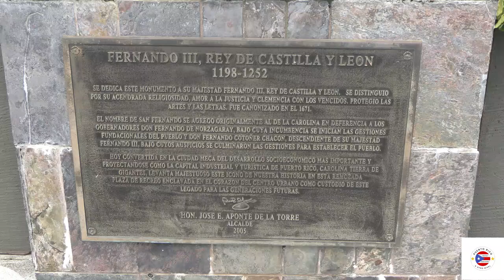Plaza de Recreo del Municipio de Carolina.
Fecha: Lunes, 15 de julio de 2024. Hora: 9:59 am.